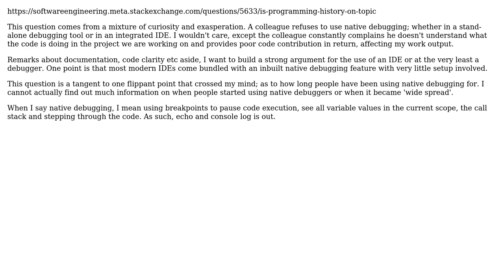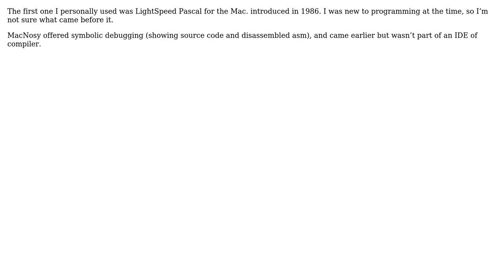Software Engineering: When was native debugging first used (2 Solutions!!)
Software Engineering: When was native debugging first used

With thanks & praise to God, and with thanks to the many people who have made this project possible! | Content (except music & images) licensed under CC BY-SA | Music | Images & others | With thanks to user myol user Michael Borgwardt user jmoreno and the Stack Exchange Network Trademarks are property of their respective owners. You are responsible for your own actions.